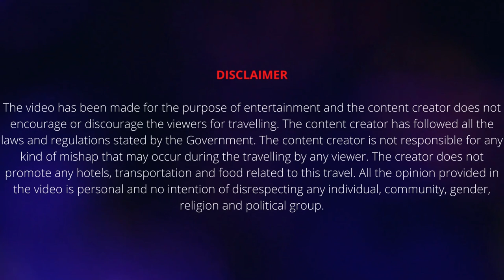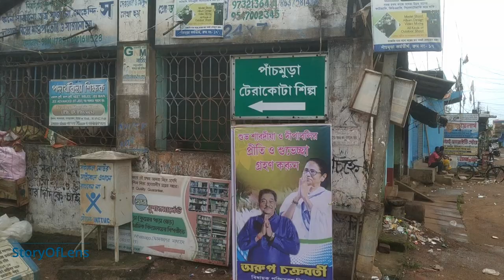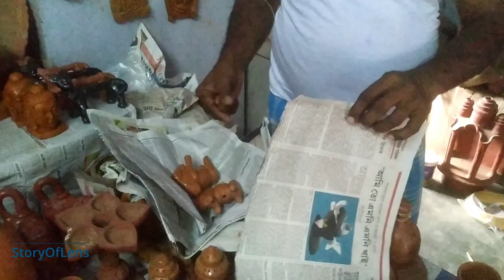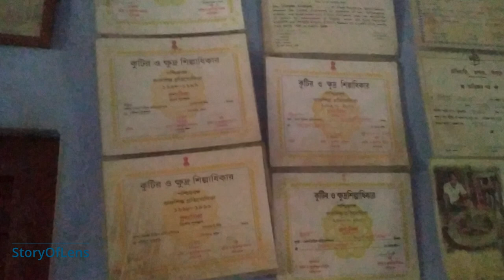Panchmura Terracotta || Panchmura village || পাঁচমুড়া ।।Bishnupur to Panchmura || টেরাকোটা গ্রাম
This video contains the travel detail from Bishnupur to Panchmura and  details of Terracotta works.